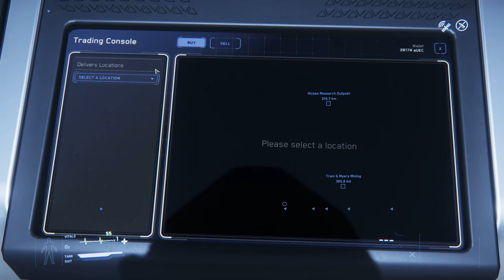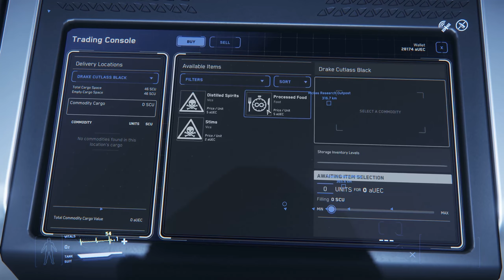STAR CITIZEN [Let's Play] #072 ⭐ Shoppingrunde in LEVSKI | Gameplay Deutsch/German